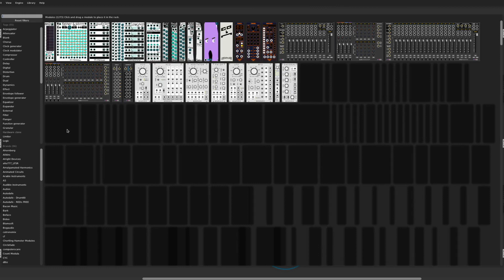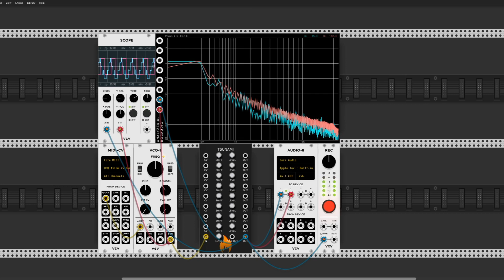Tsunami from Charred Desert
Tsunami Wave Multiplier for VCV Rack